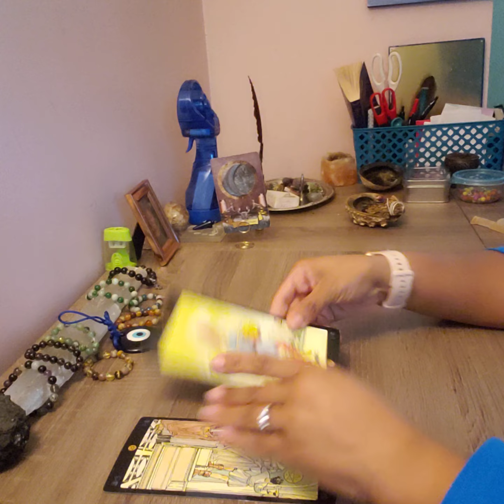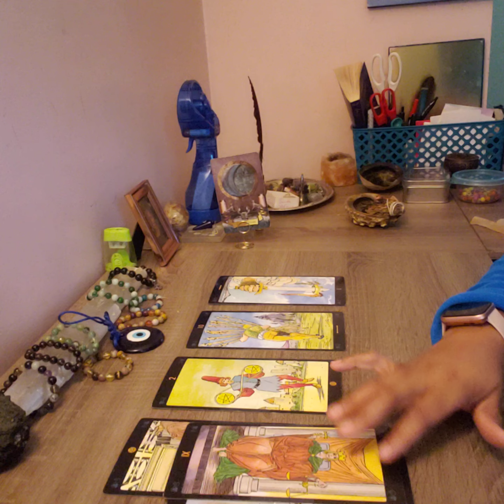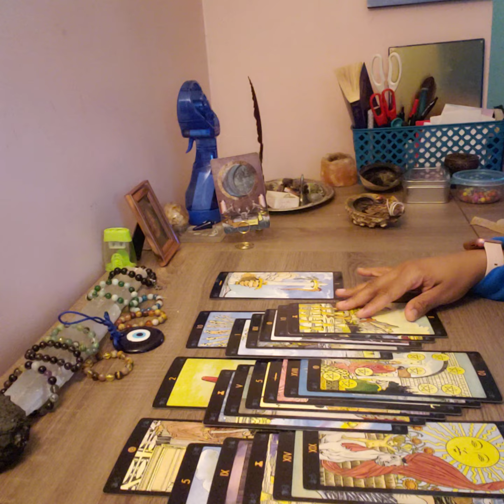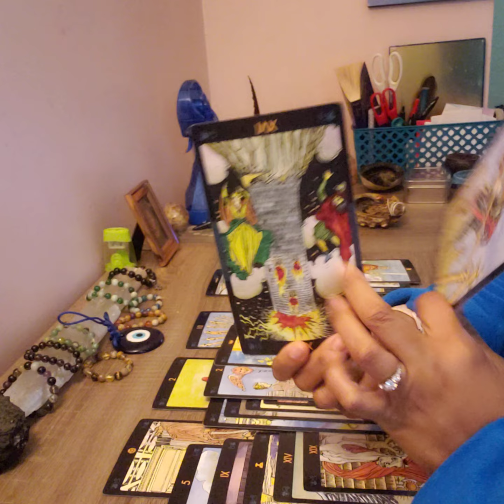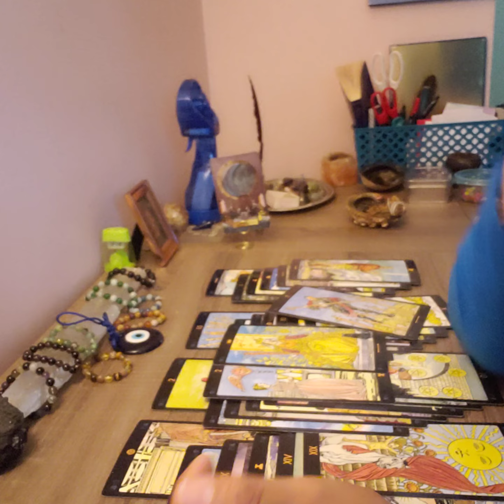LIBRA-I'M SO SICK OF YOUR HEALED A$$😡😝😄😄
AUGUST SPECIALS!!!

PERSONAL READING UP TO 30 MINUTES $40

ONE QUESTION $8.88(2 QUESTION MAX)